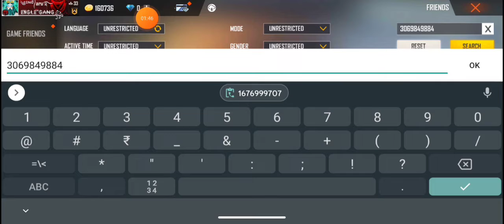Request sent and accept | How to request sent and accept in free fire//Garena free fire max